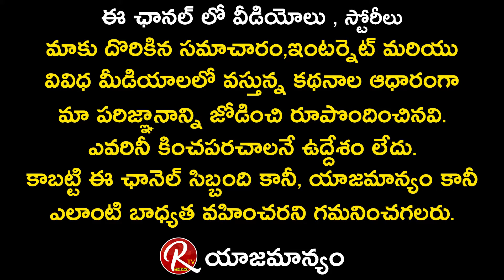Pawan Kalyan Great Words About Sirivennela Seetharama Sastry | RTV Cinemas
RTV  Telugu Youtube Channel becomes favourite for all the ages because we covers the Ages and Generes all together at One place.Here you can find no nonsense but all the celebrity content only.We strictly Say ''NO'' to misleading thumbnails which irritate most of the people now a days.Matured and Quality stuff of Celebrities will Entertain You For Sure.
In one sentense ''RTV Group Of Channels'' are Original Content Oriented Channel.
We have our Group of Channels👉 RTV
RTV Telugu, RTV ET ,RTV Cinemas ,👉RTV Food
👉RTV Politics ,RTV Talkies, RTV Lifestyle
  RTV MOM ,   RTV Legal  ,   RTV Money
RTV RealEstate  ,RTV Devotional
RTV Wheels, RTV Education, RTV Daily

Reach out to large number of Audience through our Digital Network